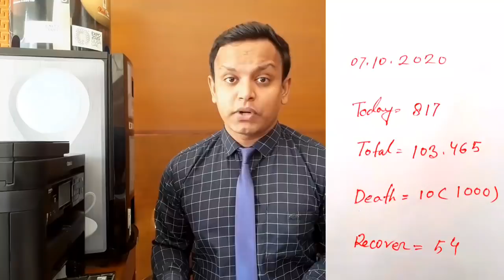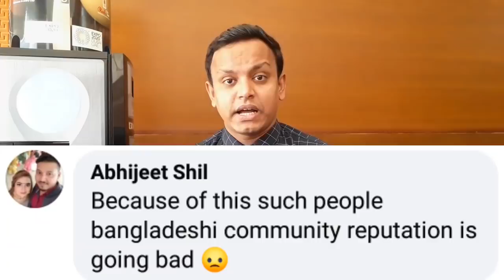ওমান আজকের ব্রেকিং নিউজ।